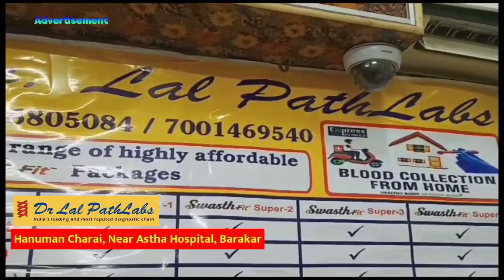কুলটি বিধানসভার প্রায় আটটি রাস্তার উদ্বোধন করা হলো